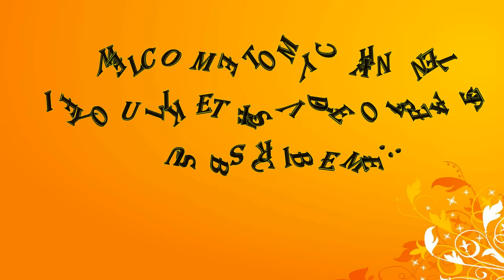10 most beautiful Indian Television actresses list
10 most beautiful Indian Television actresses list

10. Nia Sharma :
One of the cutest faces on Indian television today is that of Nia Sharma, who started her career with “Ek Hazaaron Mein Meri Behnaa Hai” on Star Plus. Currently, Nia is doing a TV show called “Jamai Raja” on Zee TV.

9. Devoleena Bhattacharjee :
Devoleena Bhattacharjee is considered as one of the most beautiful Indian TV actresses in 2015. She plays the lead role of innocent Gopi in Star Plus serial, “Saath Nibhana Saathiya” to perfection.

8. Sonali Bendre :
The erstwhile Bollywood actress Sonali Bendre has made a big comeback with the latest serial on Life OK, “Ajeeb Daastan Hai Yeh”, in which she plays a middle aged woman. Despite a long break from show business, Sonali continues to retain her charm and elegance.

7. Tina Dutta :
Bengali beauty Tina Dutta, who has been a part of the popular Colors TV serial “Uttaran” comes next among the most lovely leading ladies on television today. Tina is a graceful and elegant actress, with a very sweet voice.

6. Surbhi Jyoti :
Surbhi Jyoti is another pretty face on the Indian TV, with her lead role in the Zee TV serial “Qubool Hai”. Her attractive face and captivating eyes have won her huge fan following.

5. Jennifer Winget :
The next name to feature on the list of top 10 most beautiful Indian TV actresses in 2015 is that of Jennifer Winget, who has completed her stint as Kumud in the popular Sanjay Leela Bhansali show “Saraswati Chandra”. Jennifer, who has recently got divorced from Karan Singh Grover, is expected to be seen in a Bollywood movie very soon.

4. Sanjeeda Sheikh :
One of the most beautiful actresses on Indian television today is Sanjeeda Sheikh, who plays the lead role in Star Plus show, “Ek Haseena Thi”. Sanjeeda has milky white complexion and a million dollar smile, and she has a lot of talent too. She is also an acclaimed dancer.

3. Deepika Singh :
Deepika Singh plays the role of Sandhya, a devoted wife and courageous IPS officer in the hit star Plus serial, “Diya Aur Bati Hum”. Deepika has a charming face and big expressive eyes, which speak volumes.

2. Hina Khan :
The next name on this list is that of Hina Khan, the lead actress of the long running series “Yeh Rishta Kya Kehlata Hai.” The story has shown the journey of Akshara from a young unmarried girl to a responsible wife, mother and daughter in law, and Hina has played to perfection.

1. Divyanka Tripathi :
Topping the list of most beautiful actresses on Indian television is Divyanka Tripathi, who is playing the role of Dr Ishita Bhalla in the popular Star Plus show, “Yeh Hai Mohabbatein”. Divyanka has made a comeback after a long gap. Her flawless skin and charming smile are her best assets.